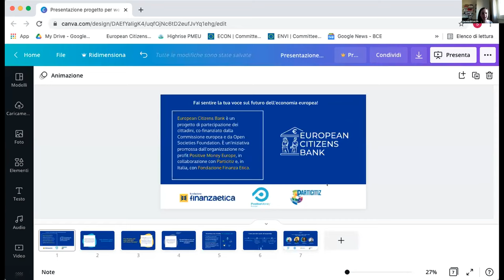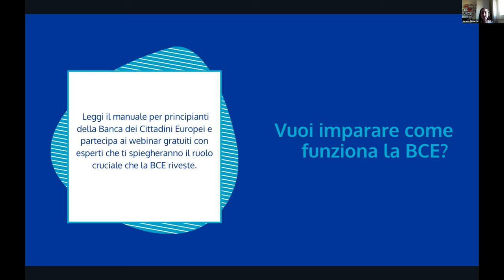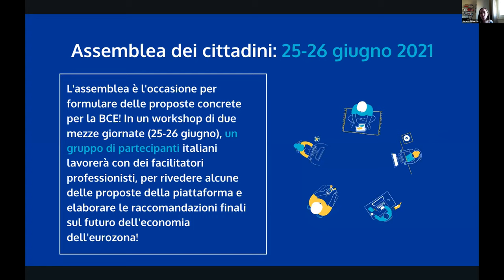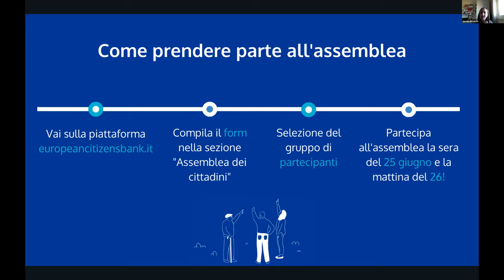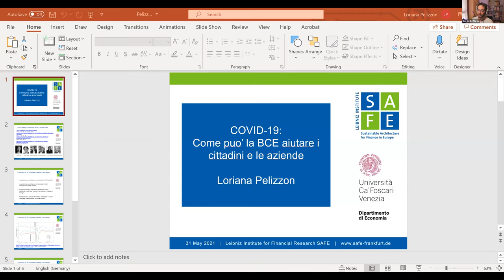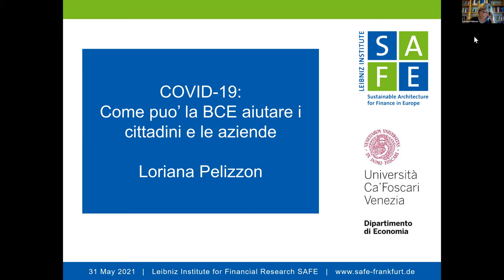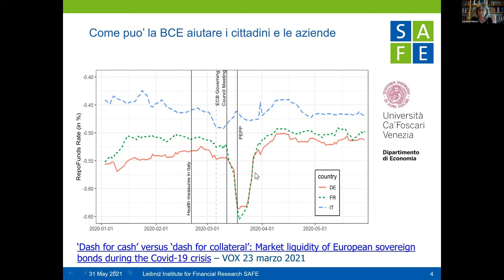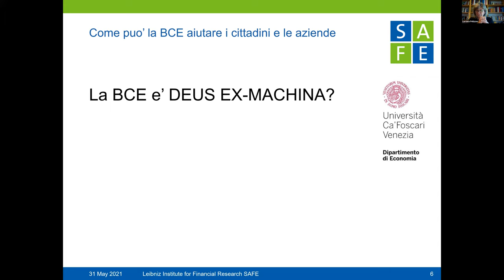Covid-19: come può la BCE aiutare cittadini e aziende? (Webinar 3/5)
In questo terzo webinar interattivo (31 Maggio 2021), gli esperti ci spiegano i modi in cui la Banca centrale europea (BCE) ha “iniettato” liquidità nel sistema economico per aiutarlo a reagire allo shock dovuto al Covid-19. Cosa succederebbe se la BCE decidesse invece di supportare direttamente i cittadini e le imprese?

Intervengono: Guido Tabellini (Bocconi); Loriana Pelizzon (Ca' Foscari); Eric Lonergan (Economista e scrittore)

Modera: Giorgio De Marco (What's up Economy)